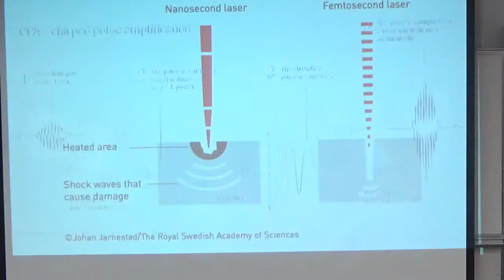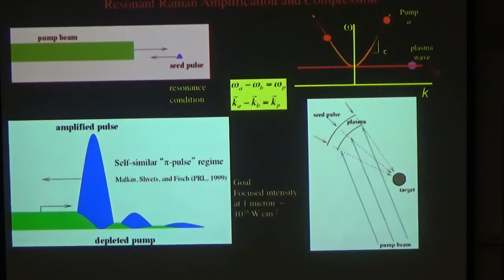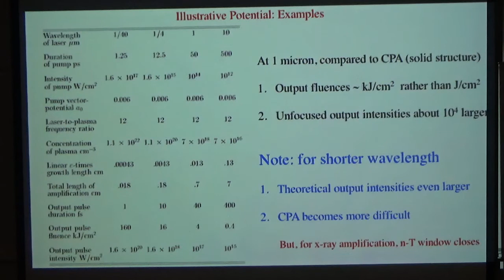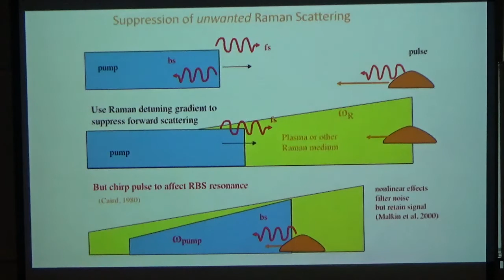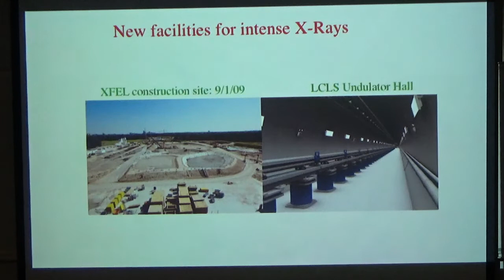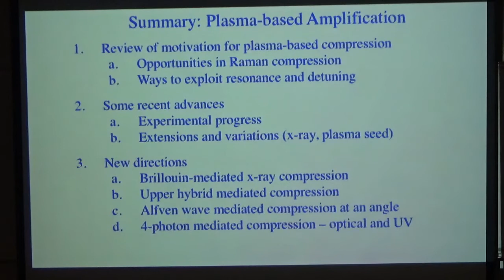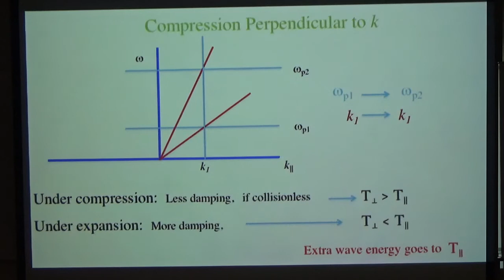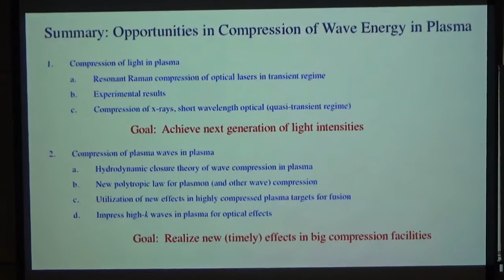Compressing waves in plasma by Prof. Nat Fisch Mon, 24/12/2018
The most compelling application in compressing waves in plasma lies in achieving the next generation of laser intensities.  Light waves may be ompressed in time through nonlinear interactions with other light waves, thereby intensifying the waves.  A variety of techniques have been proposed to achieve the amplification of the desired signal, while tuning out unwanted amplifications. Waves can also be compressed in plasma through adiabatic changes in time of the density of the plasma.  Here the immediate applications are less apparent, but for unrelated reasons there are very large facilities now being built or already operating specifically to compress plasma to incredible pressures.  The waves embedded in the plasma might then exhibit certain fascinating phenomena.